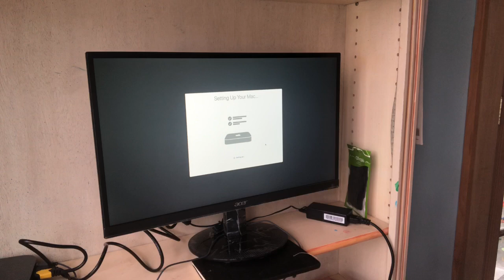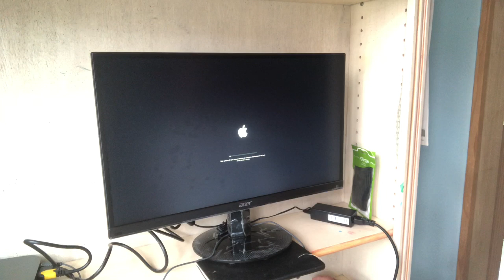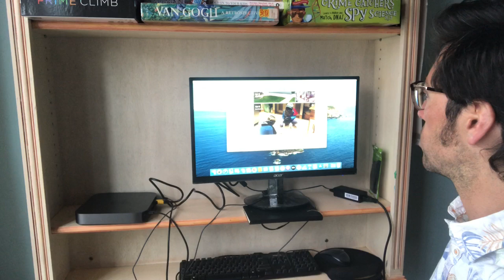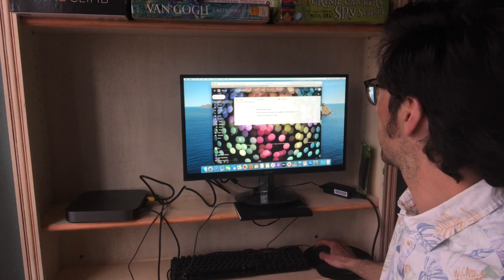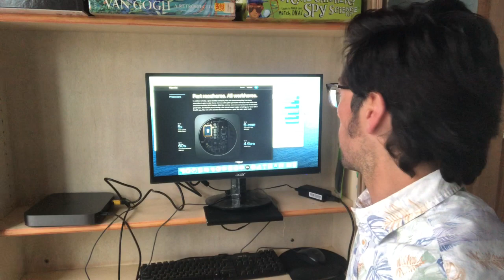2020 MAC MINI Review Unboxing Why Mac Mini?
Mac Mini 2020 vs used Mac or new PC?

Conclusions that worked for us, but may not work for you:

1.  I purchased a used iPhone which is now not functioning after 3 months, so
     we are now choosing to purchase only new computer devices within our budget
     ideally without credit, but if you can afford the payments on new I would lean towards
     buying new vs. used, because you will have the latests hardware/software to explore
     creative ventures with ease.

2.  We had a screen and using previously large noisy desktops we wanted something
      smaller and quiet yet, powerful and upgradeable, so new Mac mini was the choice
      with 3.2 processor.

3.  Apple has superior customer service and reliability scores over PC consumer
     brands unless purchasing for a business where they invest the time and money for
     high quality and more reliable internals.

4.  We were able to get a Mac mini and iPad Pro for almost the same price as a new
     27" iMac, so we essentially have 2 computers with more versatility and about the
     the same power aside from the weaker graphics card in the Mac mini, but that could
     be resolved later with an external graphics card and better monitor.

5.  We can use the iPad as a tablet with the Mac mini to use the full versions of Photoshop
     and other desktop programs.

You are awesome, beautiful, talented and amazing, always remember that, only you know what your purpose is moment to moment.  I will listen to advice, but not believe or take any of it unless it resonates with my intuitive inner being.  I love and accept you unconditionally.

Leo